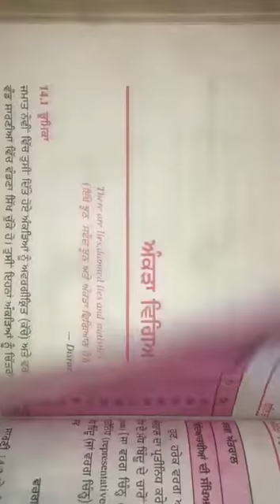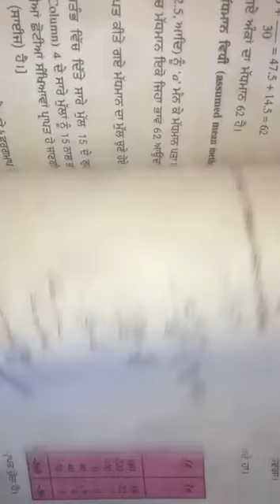Math 10 ex 14.1 Qno 1